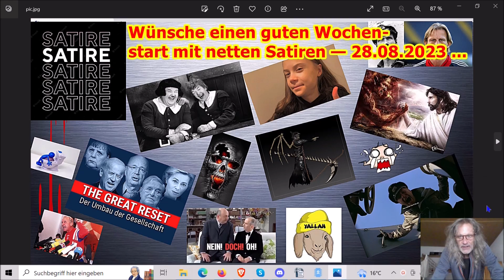Wünsche einen guten Wochenstart mit netten Satiren — 28.08.2023 ...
Die Adresse findet ihr im Impressum meiner Schrumpfkopf TV site:
Homepage Schrumpfkopf TV: